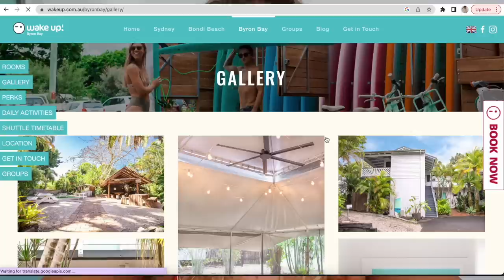CHRISTMAS DAY AS A BACKPACKER IN AUSTRALIA 🏄‍♀️🎄🇦🇺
We organised our entire East Coast Trip with Welcome To Travel, you can get $50 off either of their tours with the code 'MOLLY50'
Beauty Spectrum
M&C Saatchi Social
36 Golden Square
London
W1F 9EE

Molly xoxo